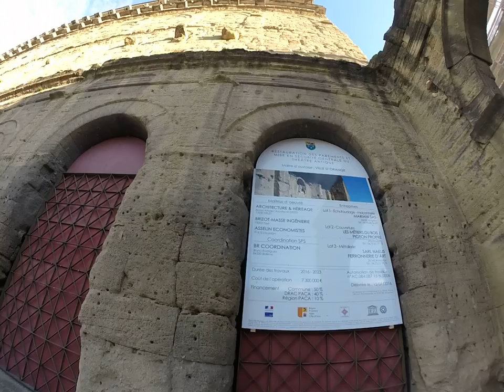Saint Florent & Antique Theatre Orange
In Orange for the baptism of Daniel 24/04/16 in Saint Florent, a 13th century stone church next to the 2000 year old antique theatre.  Arrived early to spend time with Isabelle's family